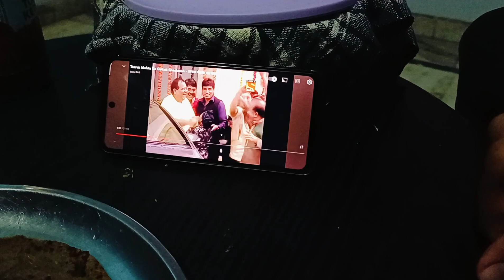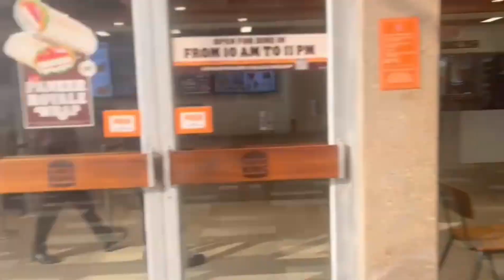The ANIMAL movie special vlog😁😁// Hare krishna ☺️☺️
hare raam hare raam raam raam hare hare